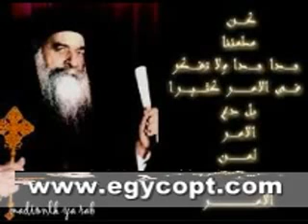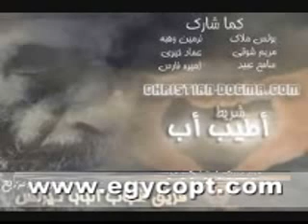حصرى من اقباط مصر ترنيمة اطيب قلب للبابا كيرلس